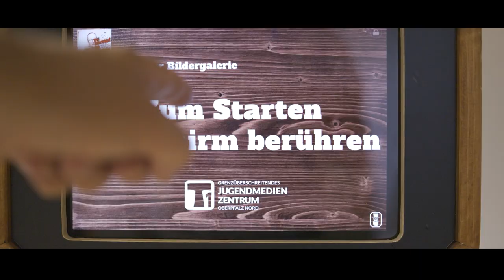To je T1!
Mediální centrum pro mládež T1 se během více než deseti let jeho existence etablovalo v okrese Tirschenreuth a v Horním Falcku jako důležité zařízení pro umožnění získání mediální gramotnosti. Během této doby zde děti a mladí lidé vytvořili více než sto filmů, četné fotografie, komiksy, trikové filmy, rozhlasové hry a mnohé další. Vyprávějí příběhy, zkušenosti a poselství z jejich života a prostředí kolem nich.Umožňujeme dětem a mládeži získat mediální gramotnost – ať už při školních projektech, workshopech nebo během česko-německých mediálních projektů. Nutnost naučit děti a mladistvé, jak zodpovědně, kriticky a kreativně pracovat s médii, je stále více nutná a v budoucnu i nezbytná.Kromě toho je jedním z našich nejdůležitějších cílů přeshraniční mediální práce. Výsledkem spolupráce s našimi českými kooperačními partnery a našich česko-německých projektů jsou větší otevřenost, tolerance a solidarita vůči sousední zemi. Aktivní práce s médii je týmová práce a spojuje – bez ohlednu na zemi původu.

Více na:
T1 Zařízení okresu Tirschenreuth se zřizovatelem Kreisjugendring (okresní svaz mládeže) Tirschenreuth.